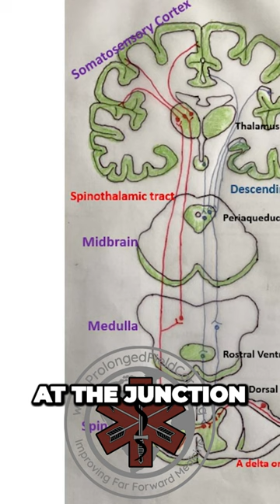Gate Control theory... PFC Podcast 144: Pain Pathway is out now.